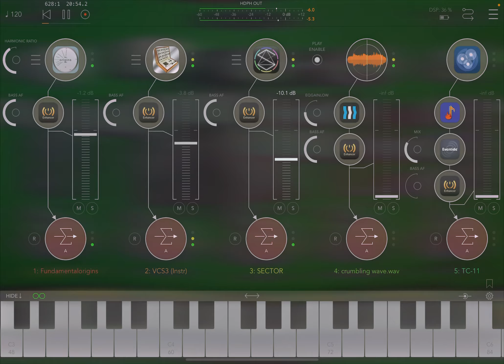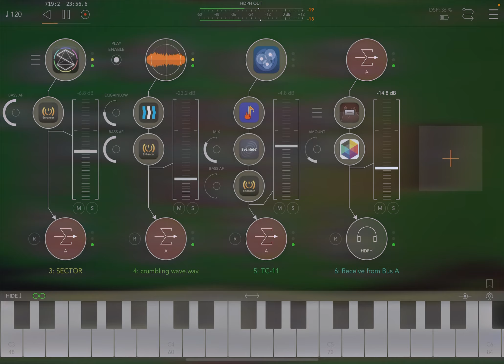TC-11 Ambient Experiment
TC-11 is a playable surface with its own patch library. The patches can be modified in a number of ways. It's just fun to play with.

FundamentalOrigins
(no longer available, per Apple)